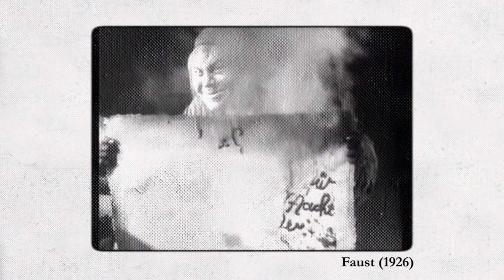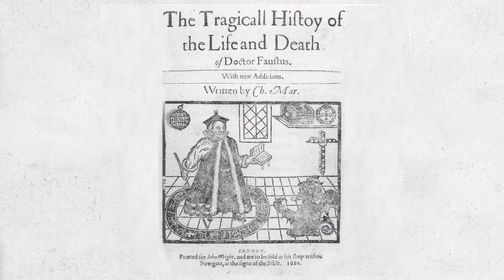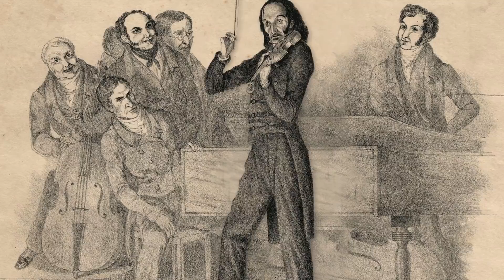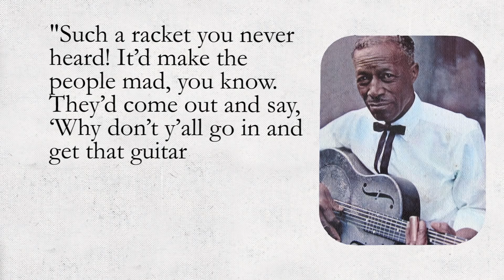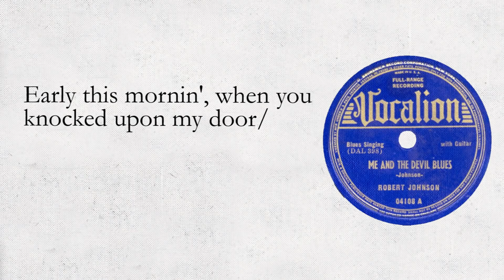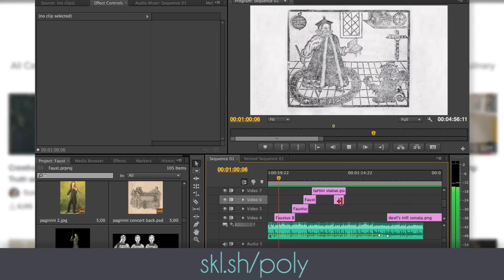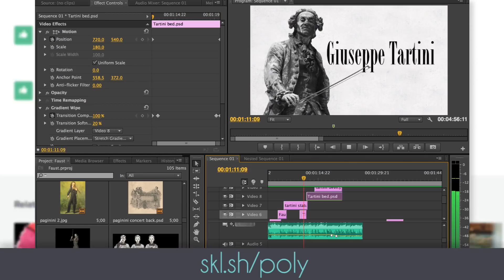Deals with the Devil A Brief Musical History